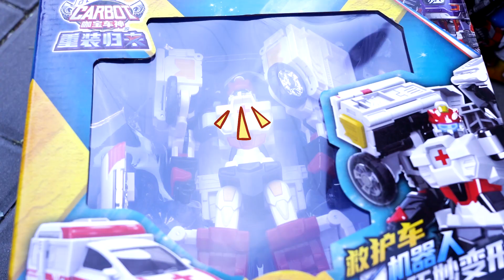咖宝车神重装归来玩具开箱，豆芽解救探警王火警王急救王对战僵尸